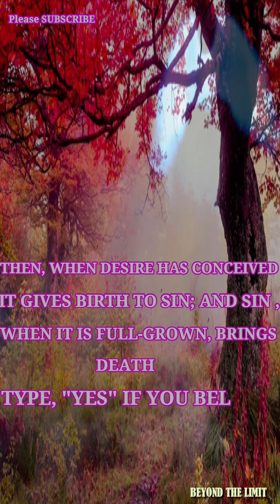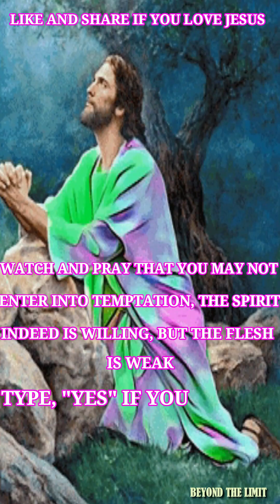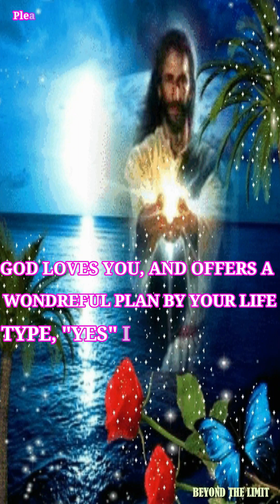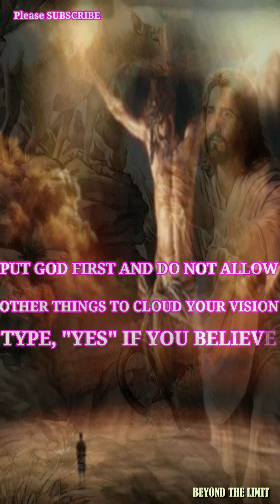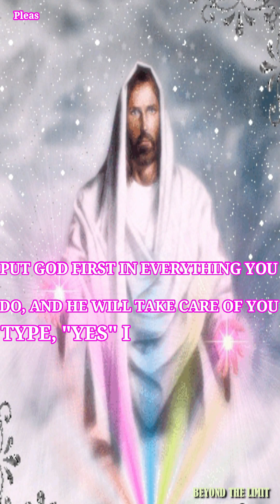🙏Words of encouragement | Meditation #22